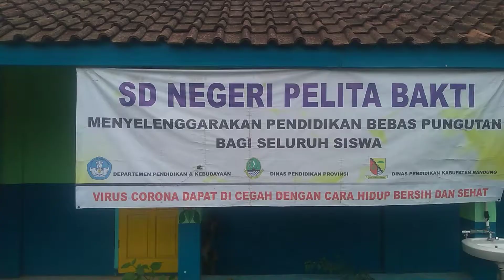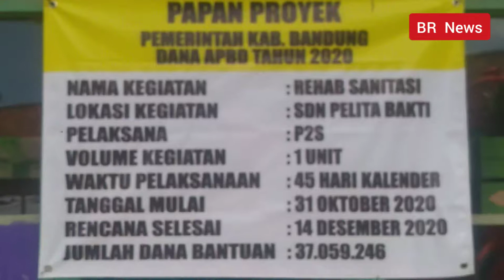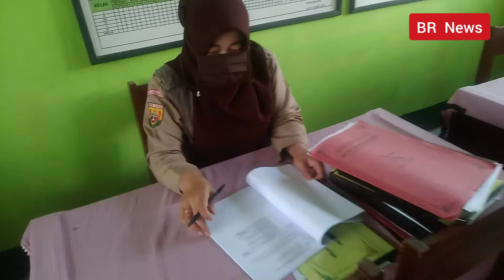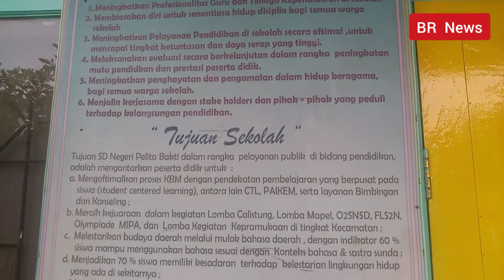SDN Pelita Bakti Pangalengan Rehab Sanitasi dari APBD Kab Bandung